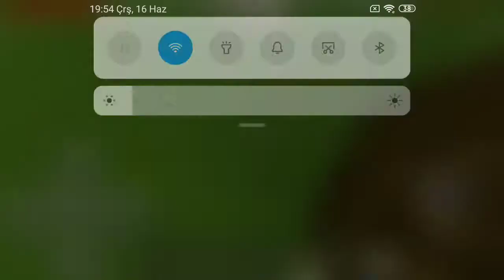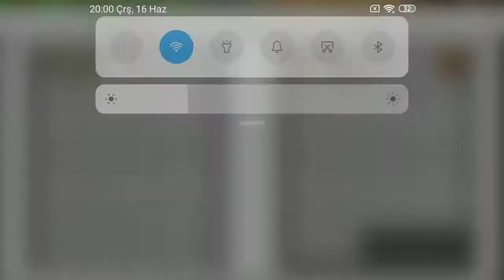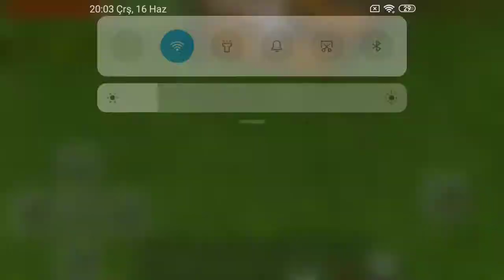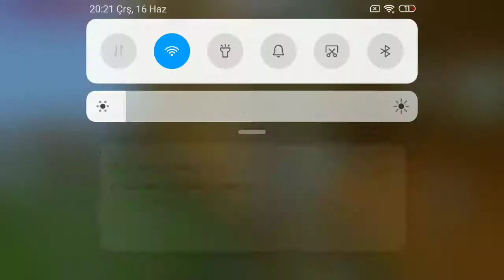Sky Blockdayız!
havuzla video 😆😆